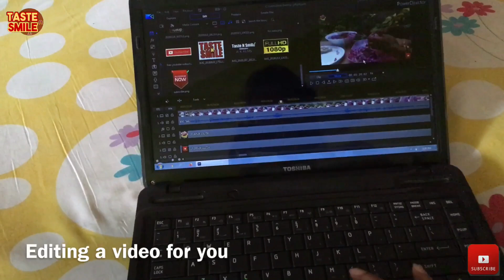कढ़ाई में बनाएं मज़ेदार COCONUT BUTTER BISCUITS एक नए तरीके से और एक महीने तक स्टोर करें !!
नारियल और गेहूँ के आटे के क्रिस्पी बिस्किट्स जो देखने और खाने में बिलकुल मार्केट जैसे हैं इन्हें आप फटाफट बना सकते हैं. Lockdown में घर पर बने ये साफ़ सुथरे बिस्किट्स बच्चों और बड़ों सभी को पसंद आएंगे I  इसके लिए जो भी ingredient चाहिए वो हर घर में मौजूद रहते हैं I तो देर किस बात की, आज ही बनाइये और हमें कमेन्ट बॉक्स में बताइए कि आपको कैसे लगे ये कुरकुरे बिस्किट्स !

Ingredients: Wheat Flour - about 400 gms
Sugar - 150 gms
Salted Butter - 30 to 40 gms
Green Cardamom -6 (Powdered)
Grated Coconut - 100 gms

इसके अलावा आप कौन सी रेसिपी देखना चाहते हैं वह भी कमेंट में जरूर बताएं।